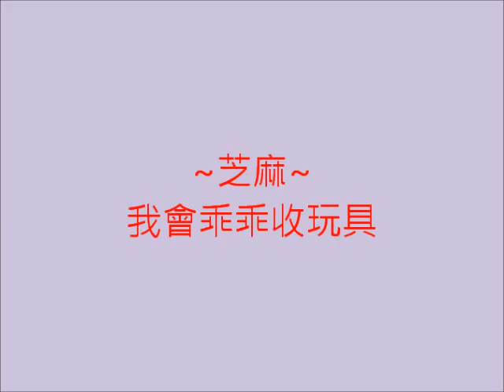芝麻的才藝~我會乖乖收玩具.wmv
自己玩具自己收~